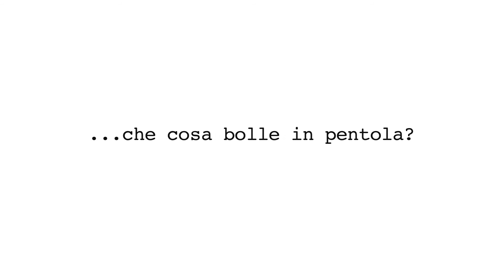Ricette per tutti i giorni: donne che ridono di gusto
Lettura teatrale gastroCOMICA su donne e cibo
con Mimma Pieri e Lilli Valcepina, compagnia Millima Teatro.

Realizzazione video: Dagmar Thomann